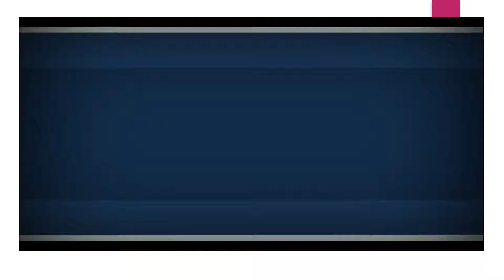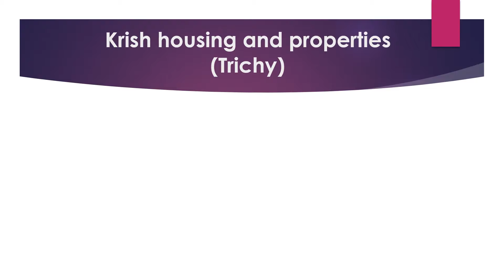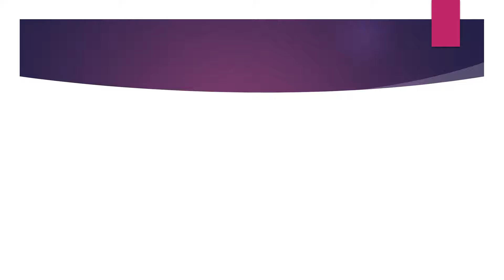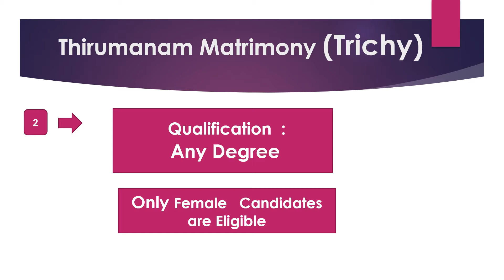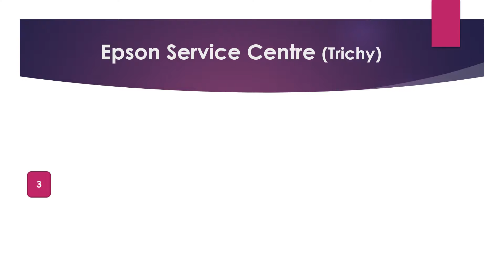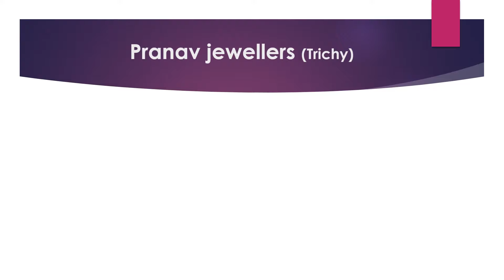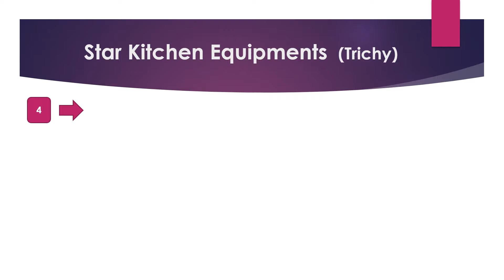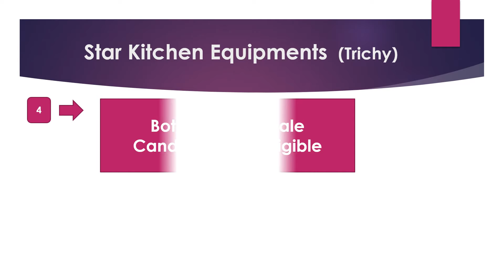Trichy Private Company Job Recruitment 2021 -Part 10 | Trichy Jobs | Jobs In Trichy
Trichy Private Company Job Recruitment 2021 -Part 9 | Trichy Jobs | Jobs In Trichy